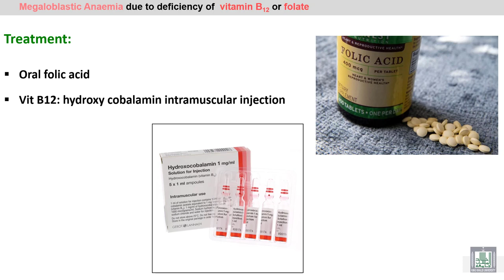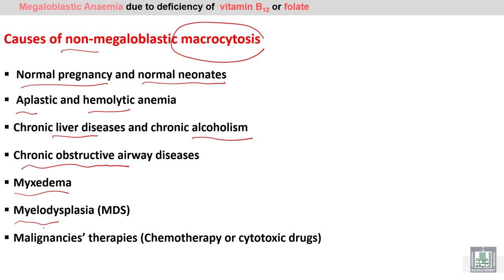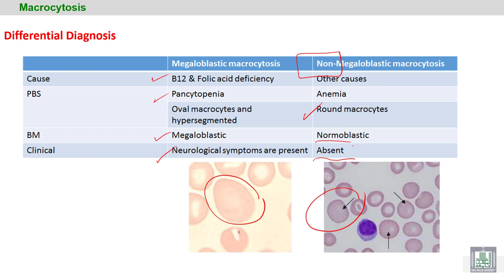Pathology Hematology | 63 | Megaloblastic anemia - 6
الوحدة 3 : Anemia
الدرس 63 : Megaloblastic anemia - 6
1- Treatment of megaloblastic anemia
2- Macrocytic non megaloblastic conditions
3-  Differential diagnosis